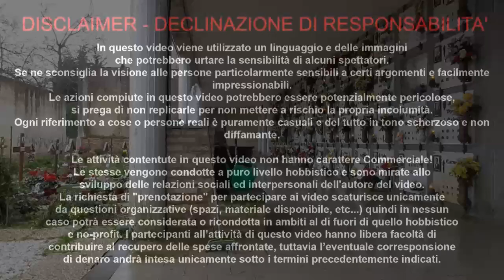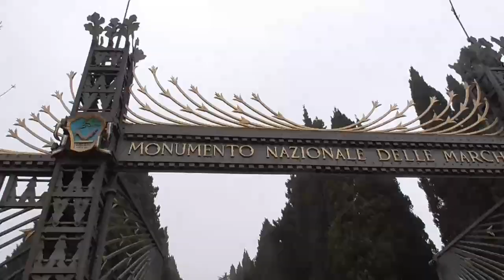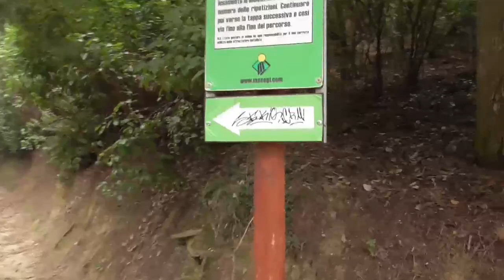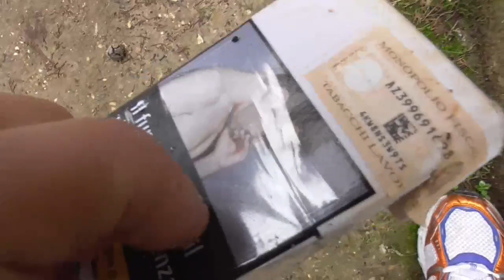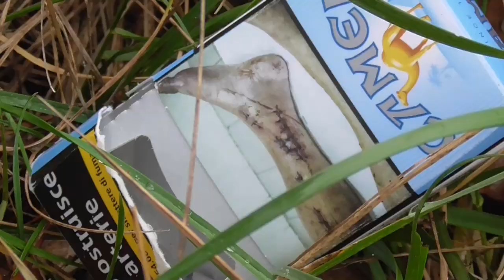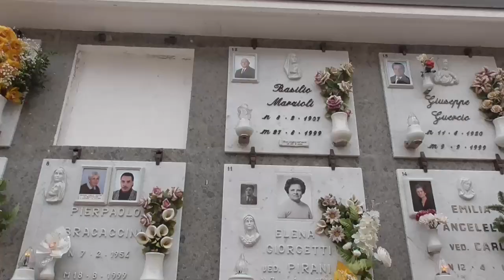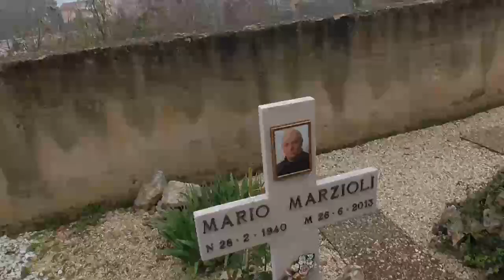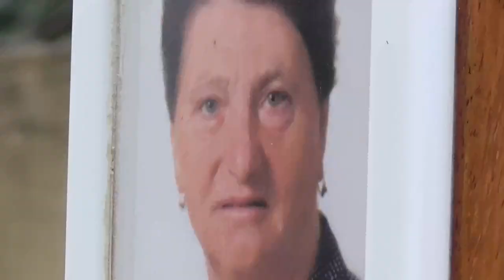IL MAMMO CIMITERO TERMINE INIZIO IND ALFA MONTESI 23 DIC 2018